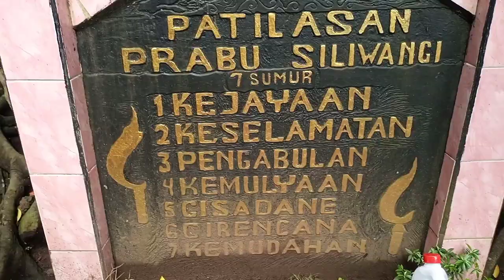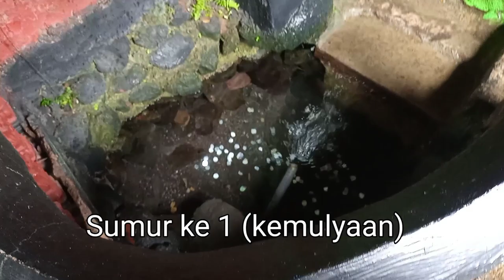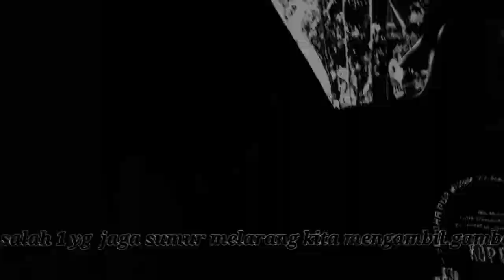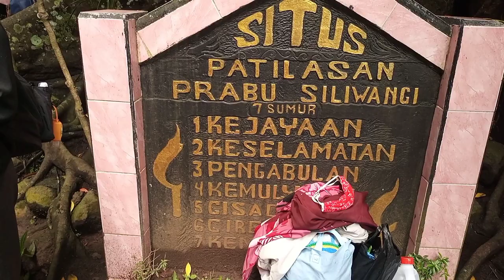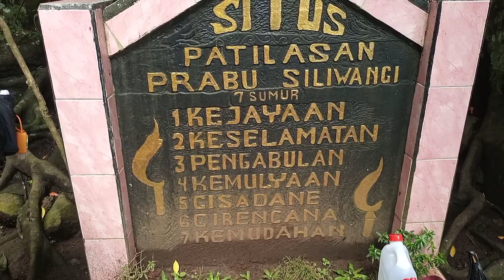Napak Tilas para Wali Part 3 || Cibulan kuningan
Assalamualaikum.
Hai para Sobat youtuber yg selalu setia Channel Opieratna Yo kita tonton Vidio kelajutan dari edisi Napak tilas para wali jawabarat(Sejarah Islam)
Kali ini kita explore  patilasan Prabu Siliwangi di daerah Kuningan Jawa barat  tonton sampai selesai ngalap barokah nya
Bagi yg baru mampir ke channel Opieratna jgn lupa dukungan tekan like.subcrab. dan komen tekan juga lonceng nya terimakasih